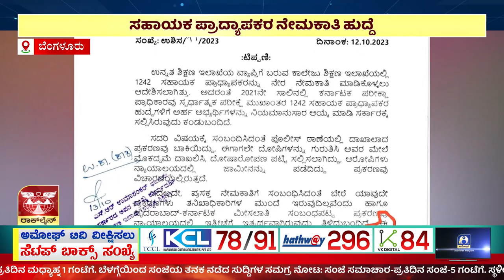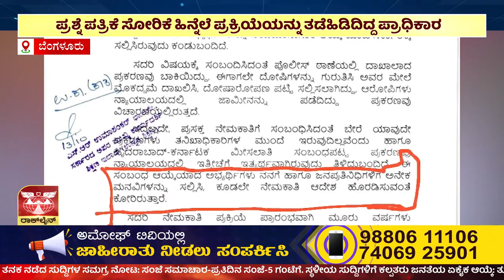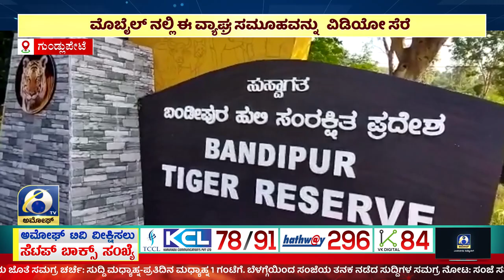ಅಮೋಘ್ ನ್ಯೂಸ್ | AMOGGH T.V | @8PM | 14-10-2023